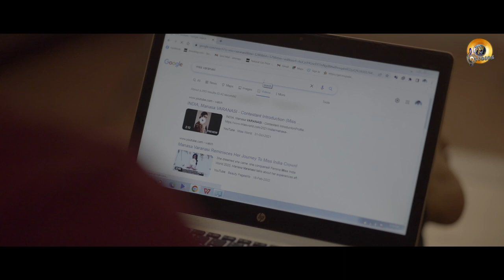Mission Kashi | Official Trailer | Vivek Srivastava, Yashveer Chaudhary, Anirudha Singh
D Star Entertainment & Indie Films World Presents "Mission Kashi"

CAST & CREW
PRODUCTION COMPANY – D STAR ENTERTAINMENT &
ORIGINAL :  INDIE FILMS WORLD
DIRECTOR - VIIVEK SRIVASTAVA
CO PRODUCERS - VIJAY PRAKSH , PUJA SHRI , MAMTA RAI
DOP - CHANDAN SINGH
EDITOR & POST PRODUCTION SUPERVISOR - MANISH SINHA
DIALOGUE & SCREEN PLAY WRITER- MANOJ PANDEY
MIX MASTER - RAVI ADHIKARI
COLORIST - RITESH KUMAR
VFX - HAROON ALI
ASSOCIATE DIRECTOR - BABLU SINGH
ASSISTANT DIRECTOR - UTKARSH VERMA
PRODUCTION MANAGER - SAGAR VERMA
CAST – YASHVEER CHAUDHARY , SONU CHAUBEY , ANIRUDHA SINGH , MAMTA RAI , PRITHVI ZUTSHI , SUJEET ASTHANA , ARVIND SINGH , RAGHVENDRA PATHAK , MANISH SINHA , MANOJ PANDEY , UTKARSH VERMA , JAY BHARATI , VIJAY SAGAR ,SAGAR VERMA , AMINUDDIN KHAN , AFREEN